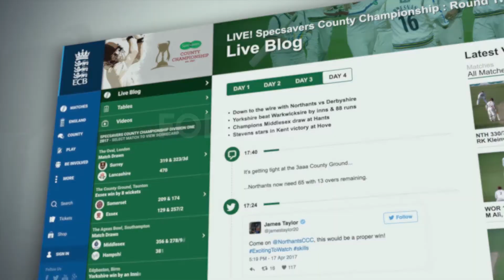Highlights: Leicestershire v Gloucestershire - Day 4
Liam Norwell took the final three wickets in Leicestershire’s second innings to finish with a first class career best return of 8-43 as Gloucestershire completed a ten wicket victory at the Fischer County Ground.

His return was the best in the second division of the county championship this season, and also meant the young seamer had taken ten wickets in the match for the second time against Leicestershire this season.